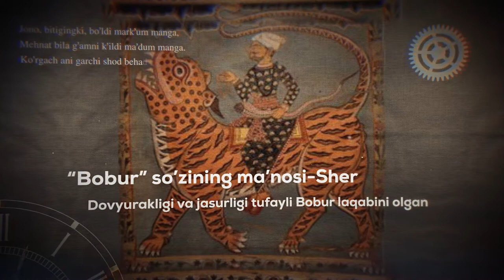ZAHIRIDDIN MUHAMMAD BOBUR TAVALLUDINING 537- YILLIGI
Montaj ustasi ~ Azizbek Ismailov